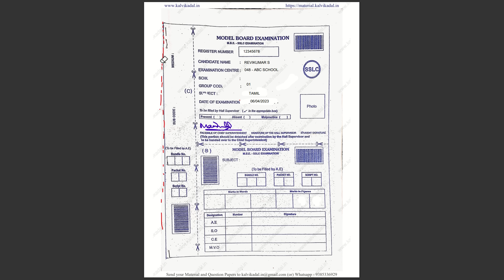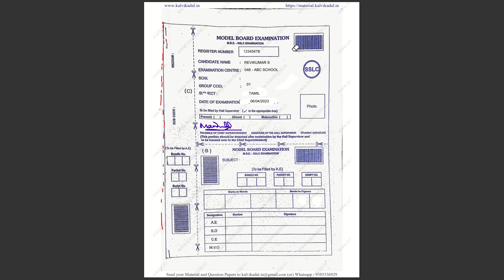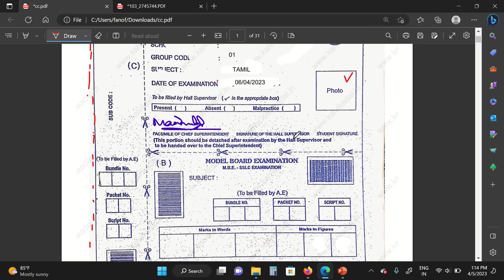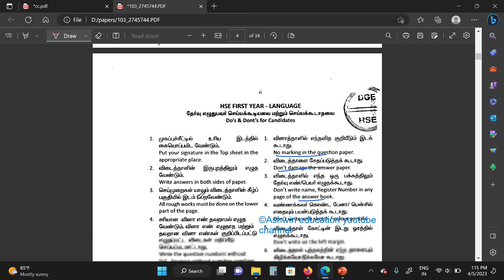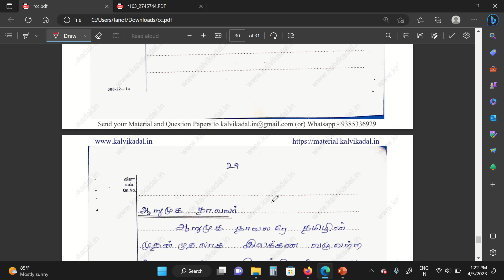10th Tamil Public Exam 2024 | Rules | Answer Book | Paper presentation | Important questions